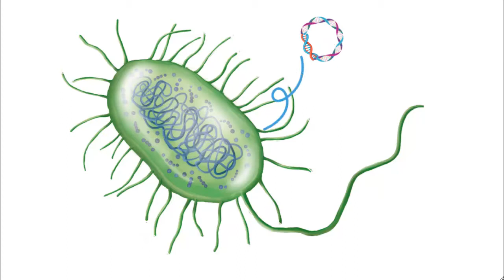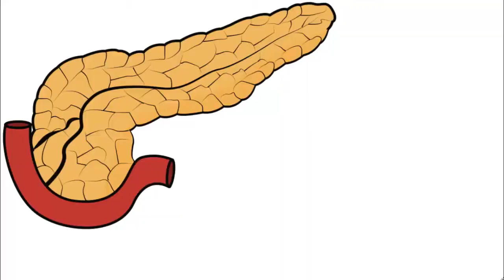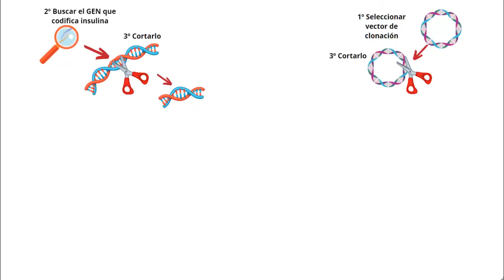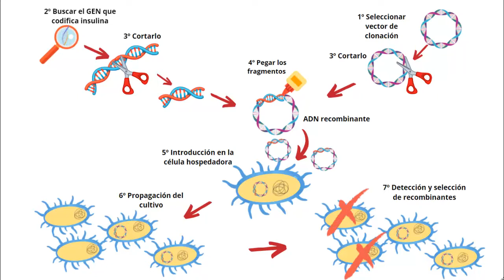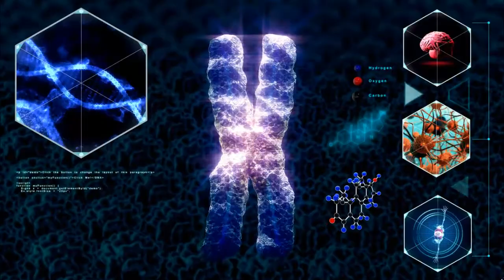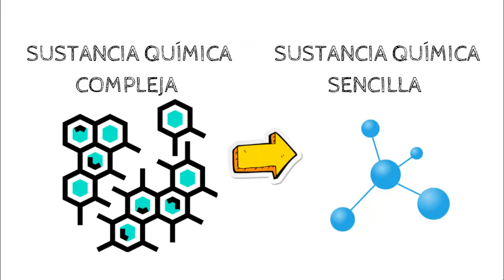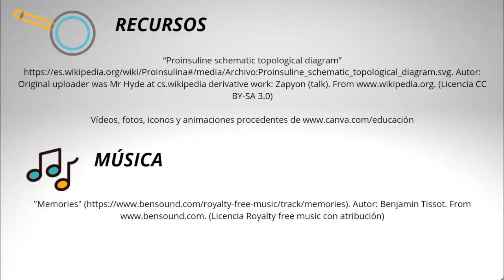BACTERIAS TRANSGÉNICAS PARA PRODUCCIÓN DE INSULINA Y BIORREMEDIACIÓN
En el vídeo se explica cómo conseguir fabricar insulina sintética a partir de bacterias transgénicas, y el estudio de éstas por sus posibilidades en el campo de la biorremediación.